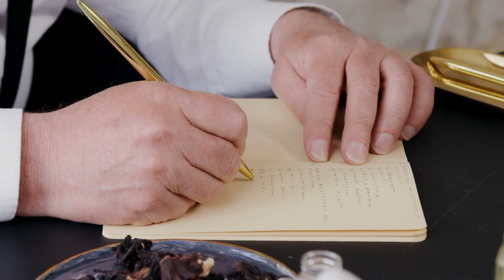How To Create A Vision For Your Life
Have you ever felt completely lost when it comes to the future whether in business or life?

When I started in the home business industry, I was told to write down my "WHY"

Why I was starting my business and to make sure I dug deep so I wrote down a WHY to make me cry.

I did that but…

My Why got me started in my business. It gave me a push.

Yet…

My business really didn’t take off until I wrote down my VISION

See my VISION pulls me towards my goals.

Though I’ve never had a super detailed plan for my life, I’ve always had a vision of what I want it to look like.

From that vision, I’ve tried to make my goals, values, and habits align in some way or another.

Sometimes all you need is to visualize the lifestyle you dream of having, even if it seems outlandish or impossible.

Having a life vision allows you to get more clarity around your future and what you want to get out of it – whether that’s in the next month, year, or five years.

Free Training On How To Create An Online Course